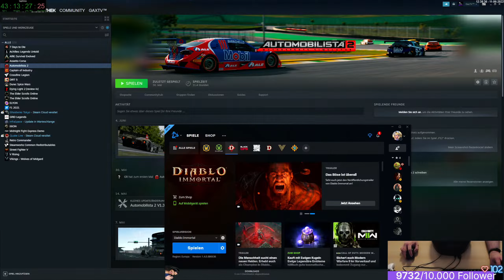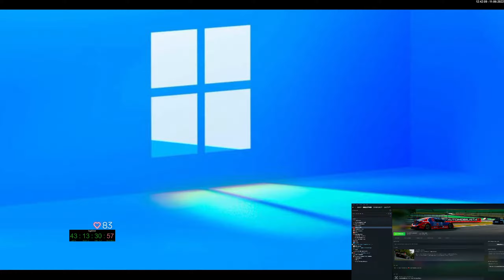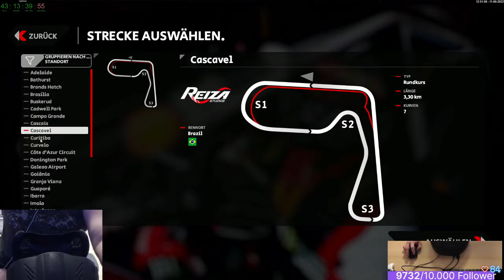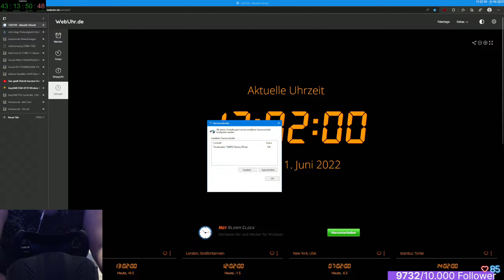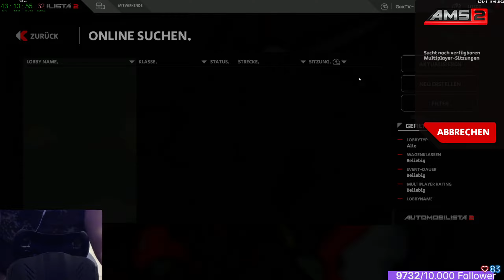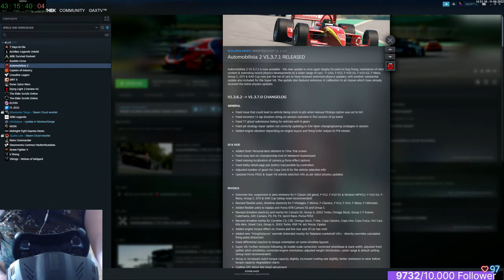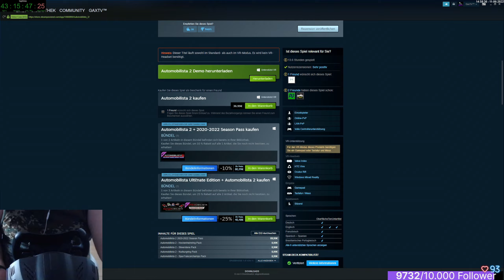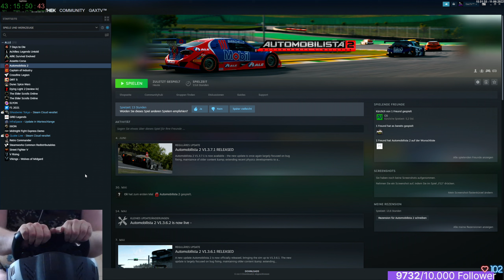Gax lernt fahren in Automobilista 2 - Tag 05 - Keep Racing - See You On The Track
Projekt: Gax lernt fahren - wir starten nach langer Zeit Racing-Pause mit Automobilista 2.